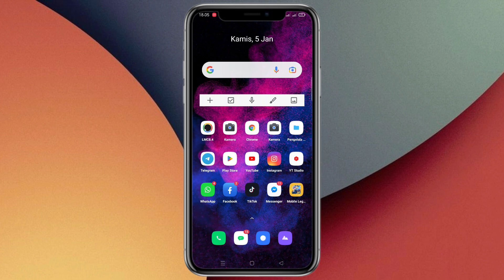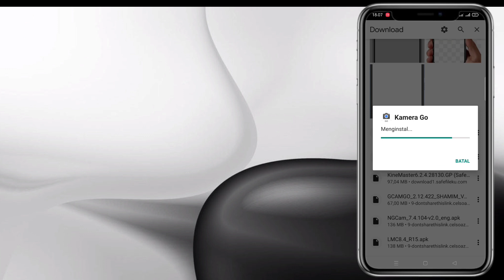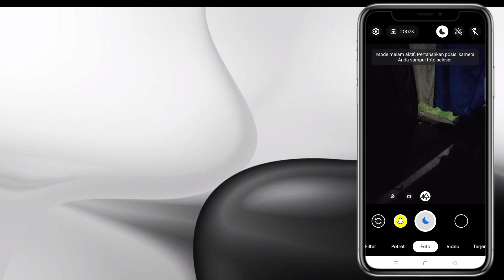TERBARU 🔥 CARA PASANG GCAM SAMSUNG J7 PRIME | GOOGLE CAMERA FOR J7 PRIME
Tutorial terbaru cara pasang gcam di samsung J7 prime | Gcam Samsung j7 prime 2022 & 2023